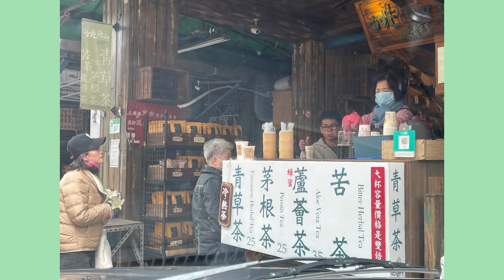2024陽台上的春天